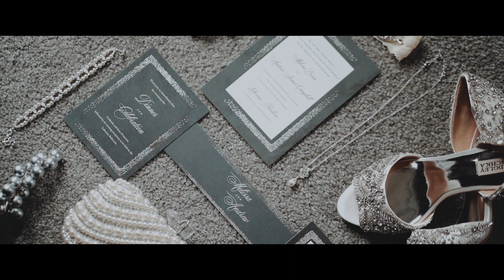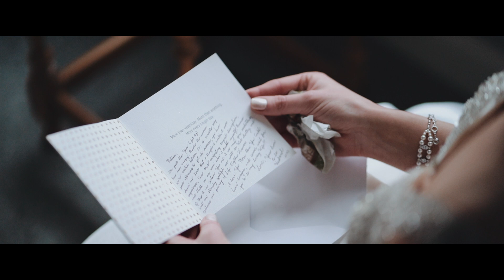Winter Wonderland Wedding Will Make You Emotional || Lakeview Pavilion Wedding || Melissa + Andrew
"Walk Through This Life Together" -- Melissa got her fairytale "winter wonderland" wedding with her perfect match, Andrew. I'm honored a brother firefighter chose me to capture their day together which was nothing short of magical!

Bride and Groom - Melissa Campbell and Andrew Campbell
Photographer - MassArt Photography
Hair and Makeup - Ali Lomazzo Beauty
Florist - Golden Gate Studios
Photobooth - Smashing Photo Booth Rental
Limo - Extreme Limo & Shuttle Service
Officiant - William Milhomme
Cake - Montillio's
Suits - Men's Wearhouse
Dress - Ve'Lace Bridal
Favors - Dyane's Sweet Tooth

Shot on:
Sony A7III w/ 85mm, 70-200mm, and 16-35mm
DJI Mavic Pro
Zhyiun Crane 2

All wedding inquires to BackstoryWeddingFilms.com